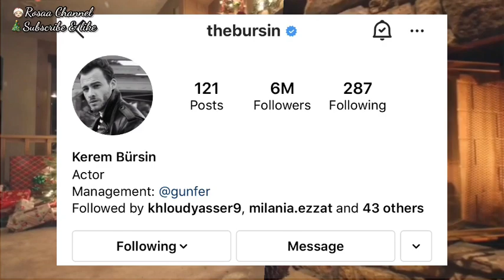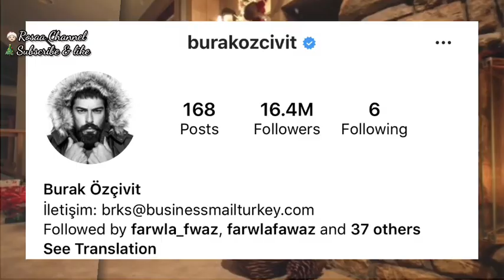كرم بورسين و هاندا ارتشيل و مفاجآت قوية |صور مسربة جديدة من المجلة و عنوان الروبرتاج هيكون ...! 🙈🔥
عائله Rosaa_arkadaşlar ❤️❤️
مسلسل انت اطرق بابي الحلقة 5 ع قناة fox,